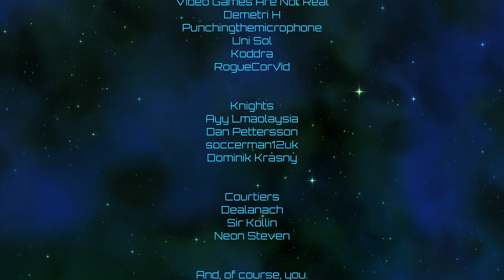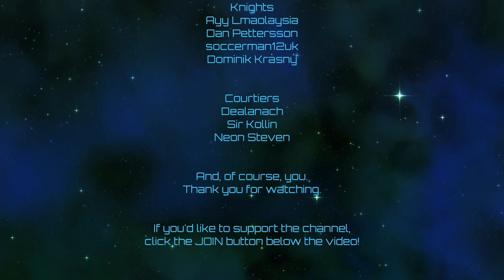Hearts of Iron IV | Ottoman Supremacy | Episode 30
Back to conquest!  This is a continuation of a megacampaign, which you can find on the channel main page.

The planned game succession is as follows: Imperator - CK3 - EUIV - Skipping Vic due to release window shenanigans - HoI4 - KSP (maybe?  discussion welcome) - Stellaris